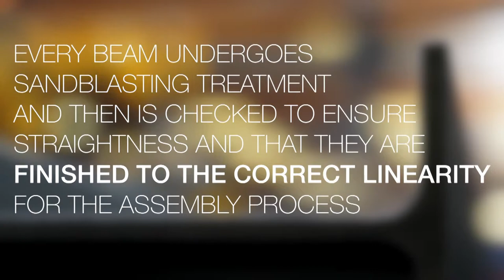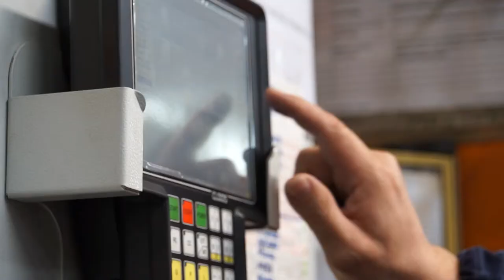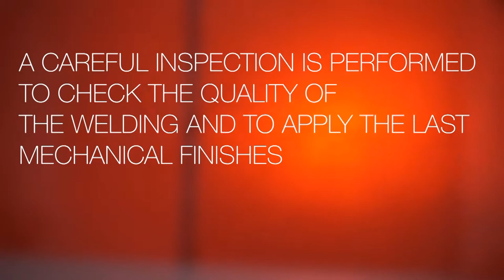Weightron weighbridge manufacture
How to make world class weighbridges